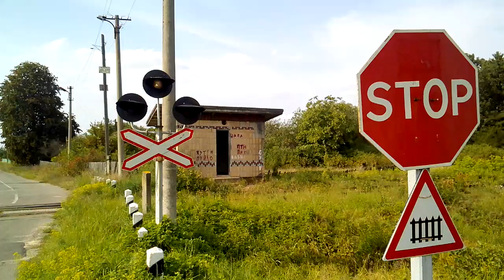"робота переїзду" перегін Спартак-Буян ПЗ зал. пл.Забуяння с.Волосінь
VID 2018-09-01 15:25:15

"работа переезда" перегон Спартак-Буян ЮЗжд пл.Забуянная с.Волосинь